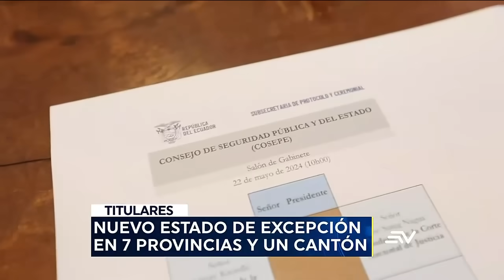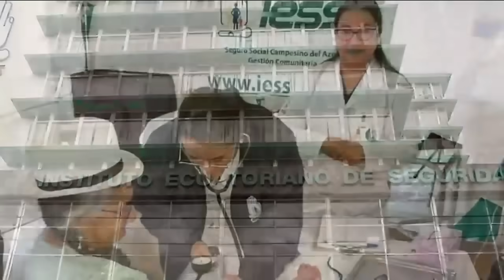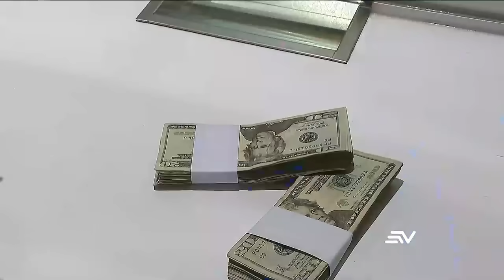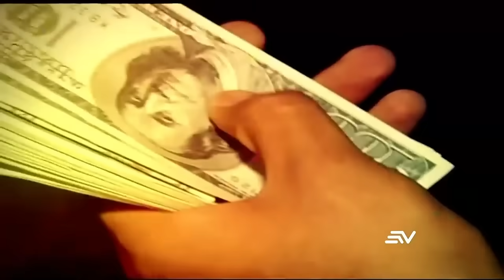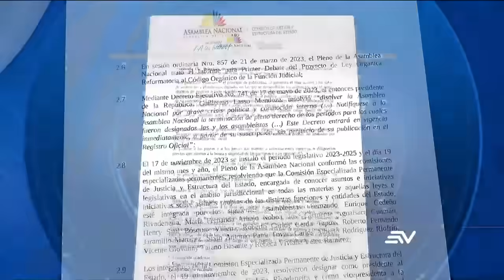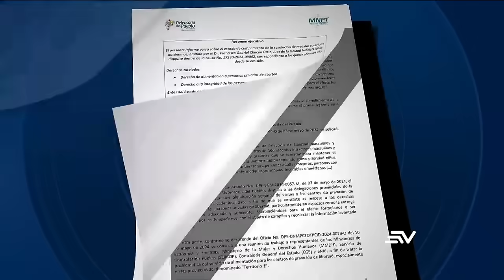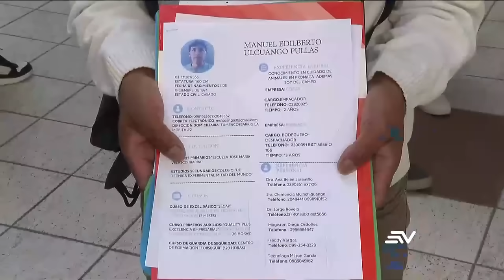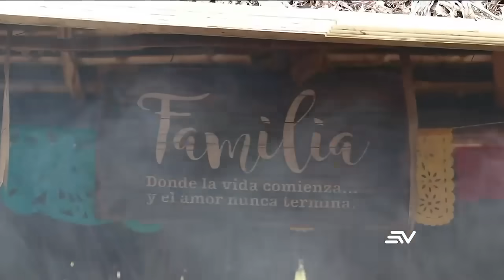Presidente Noboa decreta nuevo estado de excepción en siete provincias | Televistazo ENVIVO🔴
El presidente Noboa asegura que se inició la segunda fase de la guerra interna y decreta estado de excepción en cinco provincias de la costa, dos de la Amazonía y el cantón Ponce Enríquez.

El Consejo de Educación Superior dispuso que se realice una nueva elección del rector de la Universidad Central debido a irregularidades en el anterior proceso. El Ministerio de Educación derogó el reglamento que establecía la pérdida de año por bajas calificaciones para los alumnos de segundo a séptimo de básica.

Se investiga el presunto pago de sobornos en el fútbol tras la denuncia del Club El Nacional de una oferta de 40 mil dólares por cada partido perdido. Por primera vez en el país. Se liberarán 300 mil mosquitos esterilizados para combatir el avance del dengue y el plan piloto se realizará en Galápagos.

Israel retira a sus embajadores de España, Irlanda y Noruega para rechazar su decisión de reconocer a Palestina como Estado en medio del conflicto armado en Gaza.

Televistazo se sumerge en la gastronomía de Manabí con el especial “Cocina El toque Manaba”, que hoy muestra la tradicional cocción en horno de leña. Ecuavisa presenta opciones para el feriado como paseos a caballo, caminatas y agricultura, entre otras actividades al aire libre. Este jueves se podrá observar La Luna de Flores, un espectáculo natural que ocurre cuando la Tierra se ubica entre el Sol y la Luna.

Mire aquí la emisión completa del noticiero de la 7:00 p.m. del 22 de mayo del 2024.

Presidente Noboa decreta nuevo estado de excepción en siete provincias | Televistazo | Ecuavisa